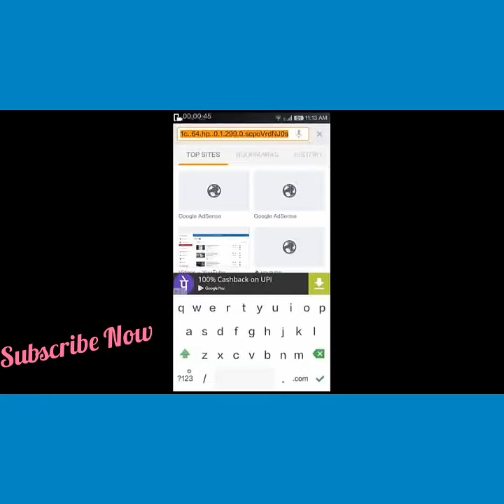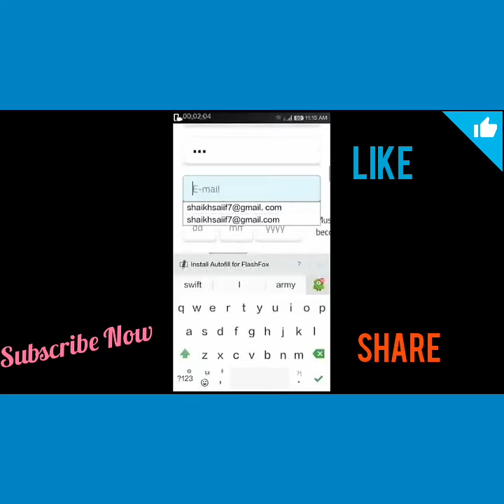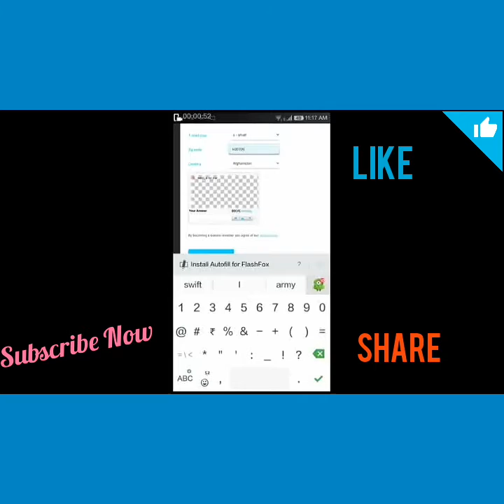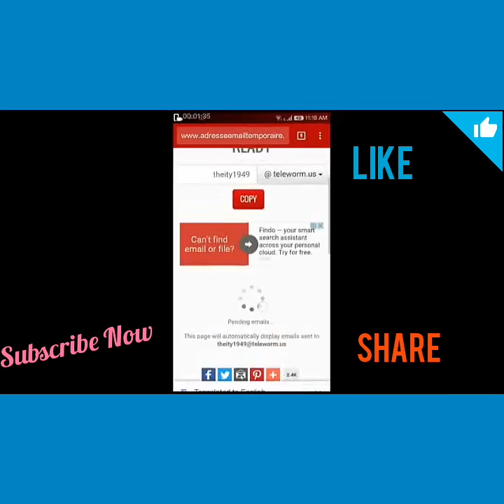(PROOF ADDED)How To Win Free Iphone 7, Play Station 4, And Many More Gadgets (Gokano Part 1)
(PROOF ADDED)How To Win Free Iphone 7, Play Station 4, And Many More Gadgets (Gokano Part 2)